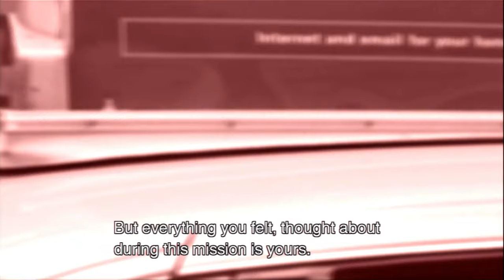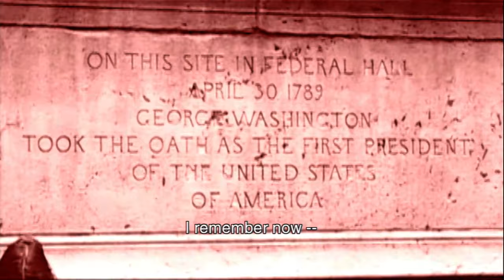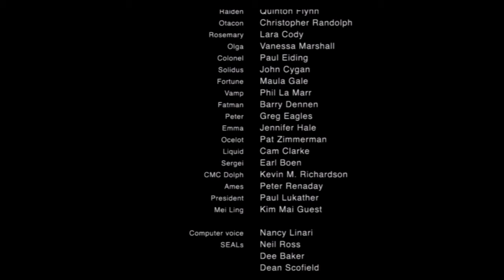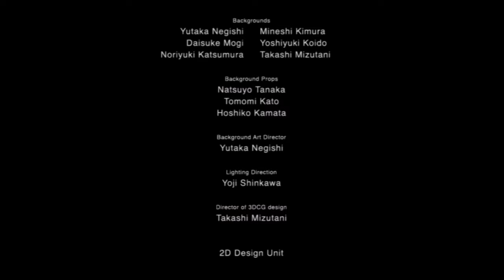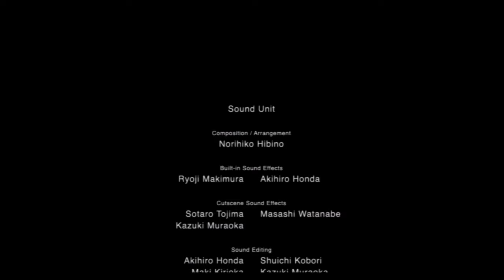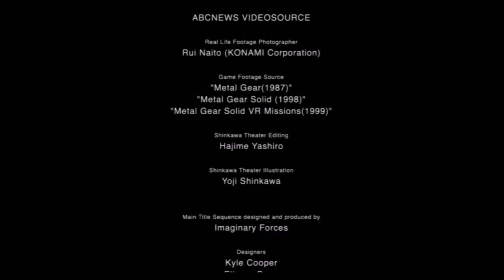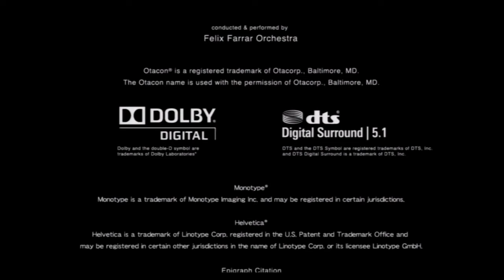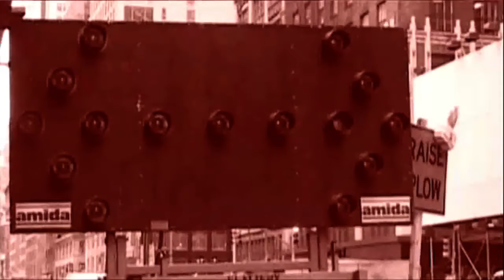Sons of Liberty Edition 2 P3